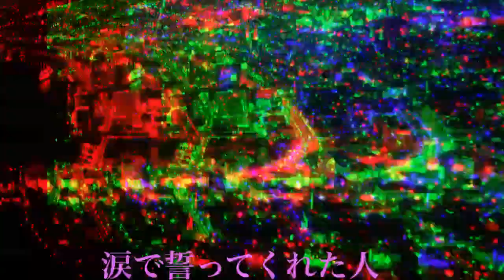母 ／氷川きよし (原キー) Cover Kent Haze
氷川きよしさんの「母」を、唄わせて頂きました。
母には、本当に感謝の言葉しかありません。ありがとう！
作詞：なかにし礼　作曲：杉本真人　2020年2月4日発売